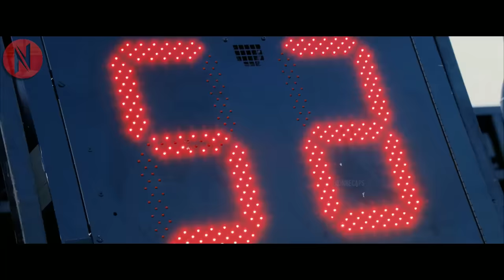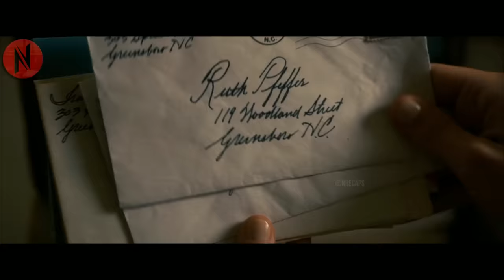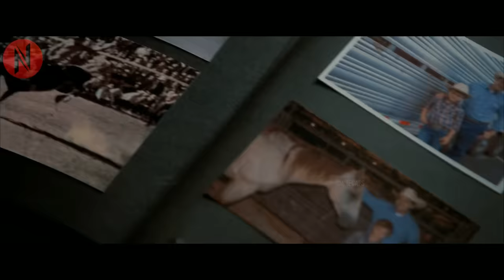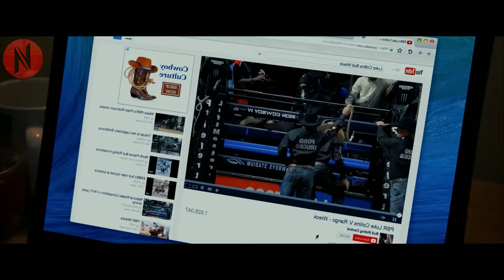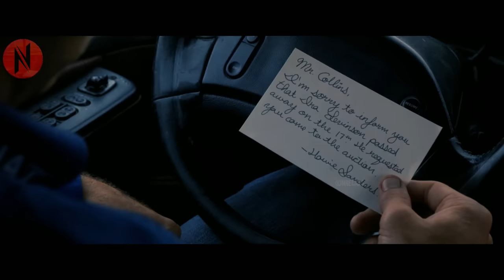Famous Bull Rider Gives Random Girl His Hat, Since Then They Couldn't Stop Thinking About Each Other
Famous Bull Rider Gives A Girl His Hat, Since Then They Could Not Stop Thinking About Each Other